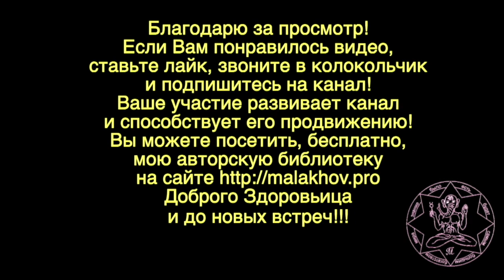12 сентября. Малахов.